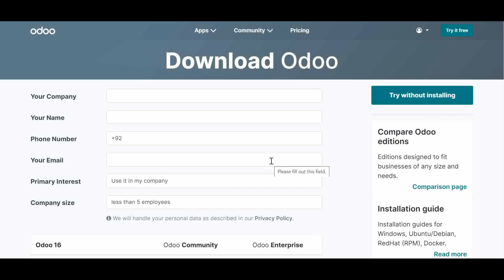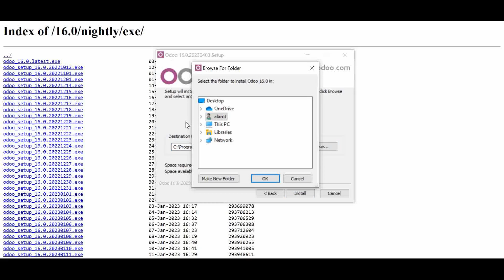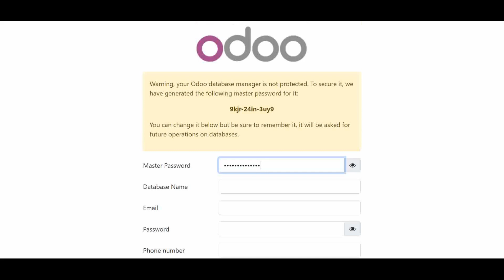How to install Odoo on Windows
Odoo is an ERP system that offers powerful tools to effectively manage your business operations.

I have created a comprehensive course on Odoo that will walk you through everything from the installation process to advanced configurations such as studio, manufacturing routes, front-end customization, windows actions, automated actions, and much more.

This course is designed to equip you with the necessary skills and knowledge to become proficient in implementing Odoo. Upon completion of the course, you will have a comprehensive understanding of how to install, configure, and customize Odoo to meet the specific needs of businesses. This expertise will make you a valuable asset to any organization that utilizes Odoo, and it can help you advance your career in this field. Whether you are a beginner or have some experience with Odoo, this course will provide you with the tools and techniques to take your skills to the next level and achieve success in your career.

In this video tutorial, I will demonstrate how to install Odoo on Windows.

How To Install Odoo 16 on Windows 11
How To Install Odoo 16 on Windows 10
How To Install Odoo 16 on Windows 8
How To Install Odoo 16 on Windows 7